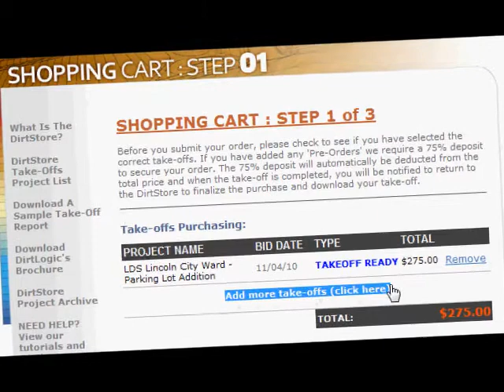How To Add More Take-offs To Shopping Cart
This help video will show you how to add more take-offs to your shopping cart after you have already selected one.